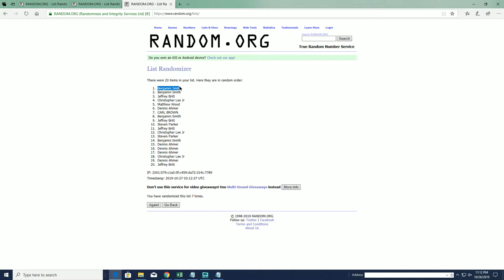FILL UP TIME Daniel Jones Helmet Series THE BOOTY BOX FOOTBALL JERSEY FILLER A ID 19BOOTB2TR109